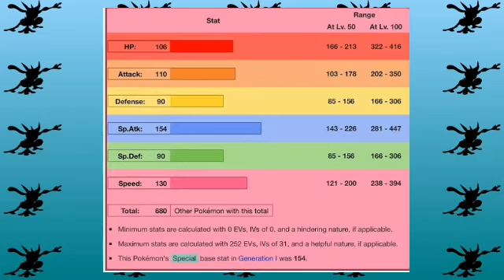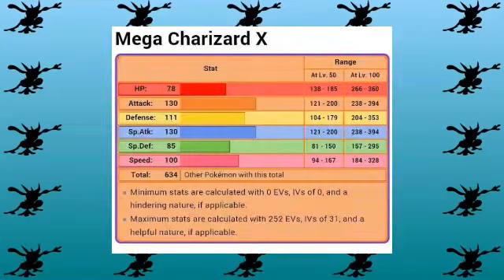Why mewtwo lost mega chizard X!full explain by pokeFan Amlan